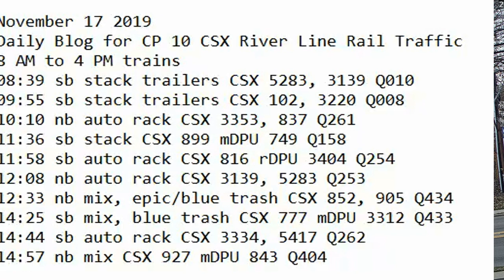November 17 2019 Trains 8 AM to 4 PM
8 AM to 4 PM trains
08:39 sb stack trailers CSX 5283, 3139 Q010
09:55 sb stack trailers CSX 102, 3220 Q008
10:10 nb auto rack CSX 3353, 837 Q261
11:36 sb stack CSX 899 mDPU 749 Q158
11:58 sb auto rack CSX 816 rDPU 3404 Q254
12:08 nb auto rack CSX 3139, 5283 Q253
12:33 nb mix, epic/blue trash CSX 852, 905 Q434
14:25 sb mix, blue trash CSX 777 mDPU 3312 Q433
14:44 sb auto rack CSX 3334, 5417 Q262
14:57 nb mix CSX 927 mDPU 843 Q404